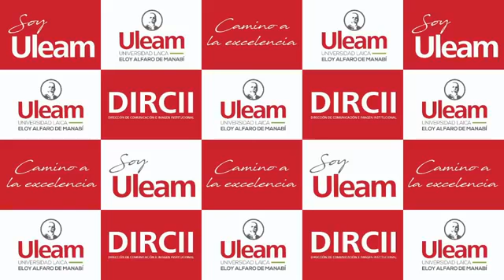Rector de la Uleam explicó detalles de su visita a extensión Chone.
Mediante un enlace en vivo a través de la página oficial Uleam Ecuador el rector de la universidad Laica Eloy Alfaro de Manabi Doctor Marcos Zambrano Zambrano, dió detalles de las actividades realizadas en la extensión Chone.